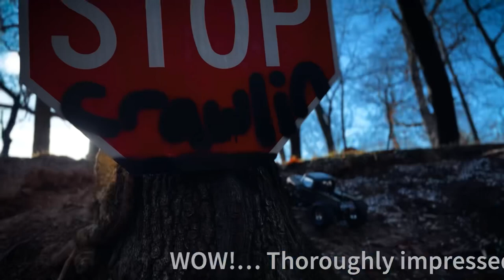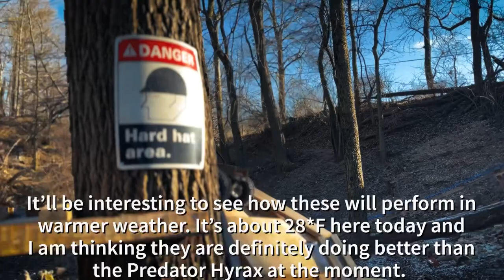Ecto goes brushless with new rubber!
Ecto goes under the knife for some upgrades. Put in a Castle Copperhead10 ESC and 2280kv motor as well as some new tires. I bought these knockoff Boggers just for the foams for a different set of tires, but I figured I’d try these out just to see how they do. It was definitely interesting to say the least.